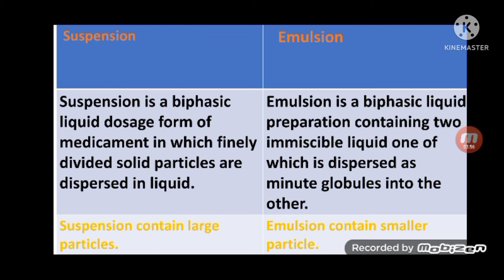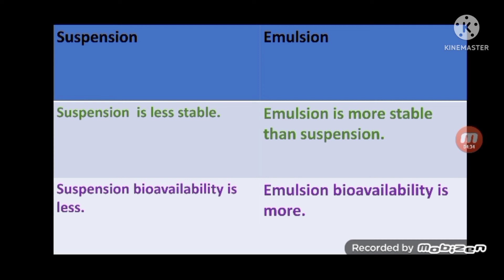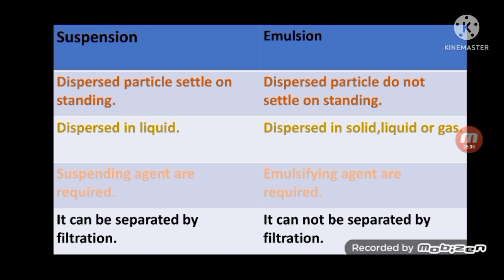Suspension & Emulsion || Differences || Bangla Tutorial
Hello everyone another new video on Difference between Suspension & Emulsion.